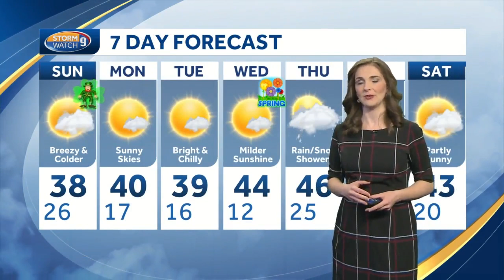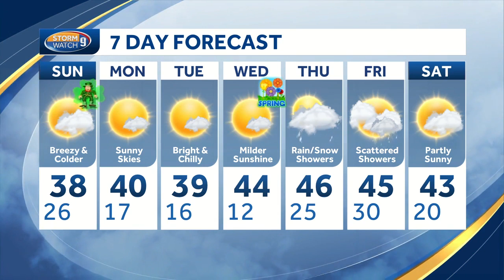Watch: Breezy and colder on Sunday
Breezy and colder on Sunday - Hayley LaPoint